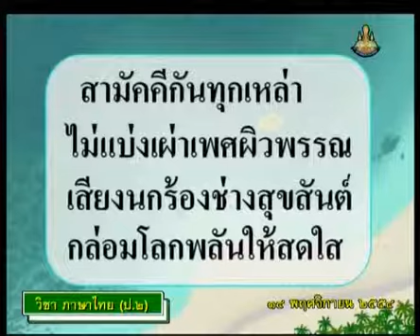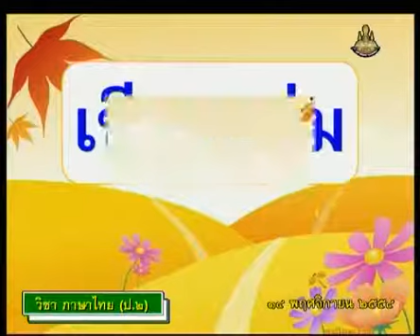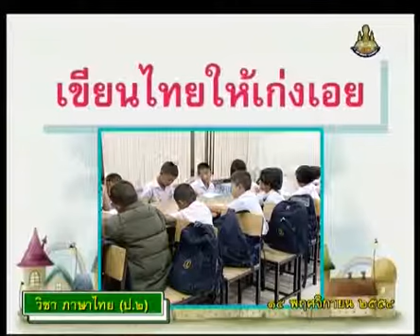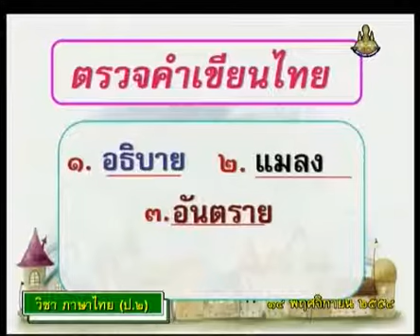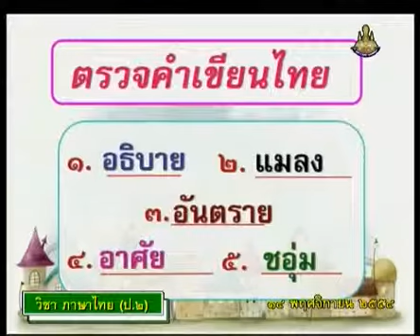473 P2tha 541114 B ภาษาไทยป 2